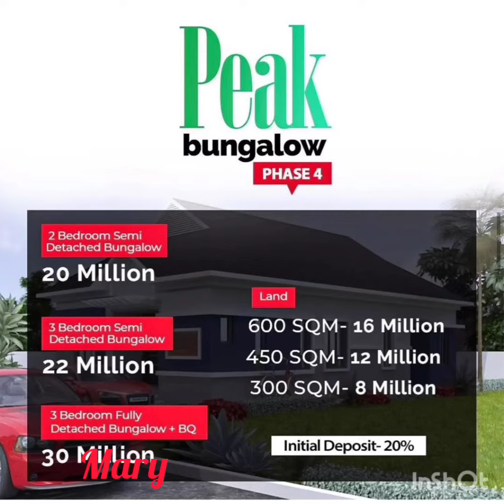Houses for sale. Peak BUNGALOW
Take advantage of its pre-launch friend,call Mary on ÷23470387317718